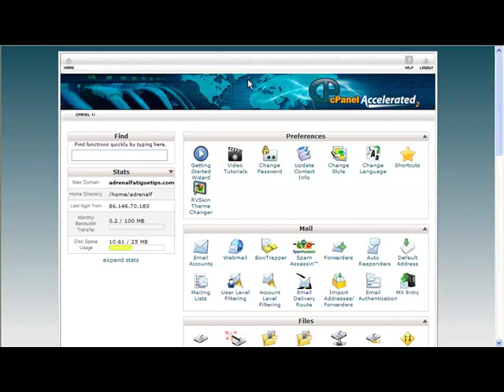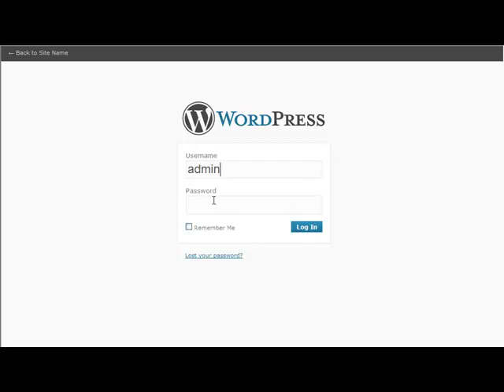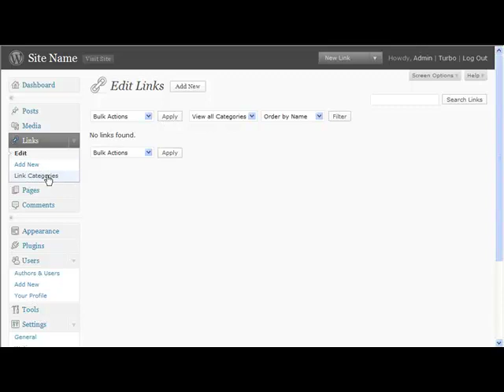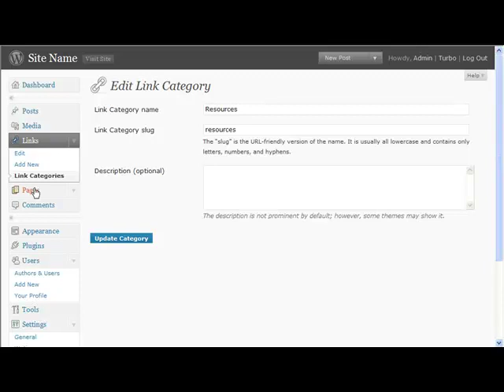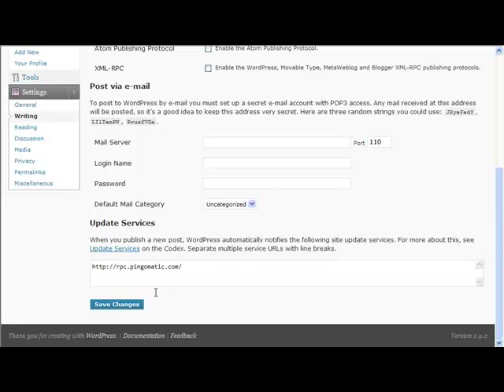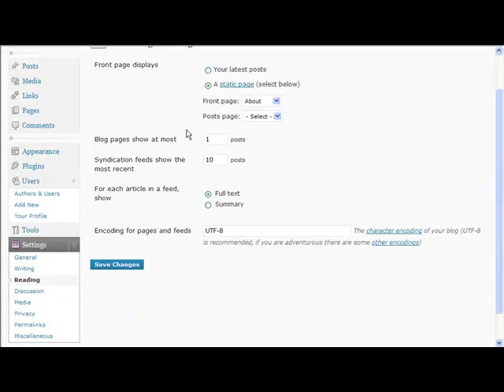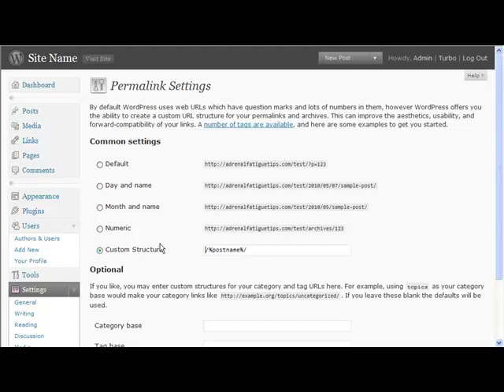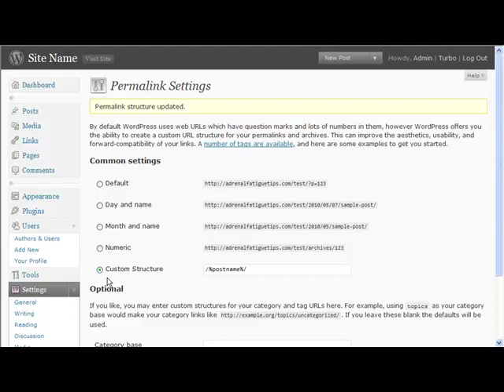04 Wordpress Installation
Autoblogs aren’t that difficult to create once you know what you are doing with them. When you understand how to set them up so you avoid any potential penalties and know what the search engines are looking for you can rapidly create a massive network of highly profitable websites.

autobloggin

The Auto Blogging Revealed program has been specially created to show you how to rapidly create a network of profitable autoblogs that are designed for long term survival and profitability.

This step by step guide will teach you everything you need to know about autoblogging including:

What autoblogs are and how they can benefit you
The pitfalls to avoid when creating autoblogs
Ensuring your sites have longevity in the search engines and avoid any penalties or delisting
Installing and configuring WordPress
Setting up a basic array of plugins for profitability and search engine compatibility
Other plugins that will help you to create massively profitable autoblogs